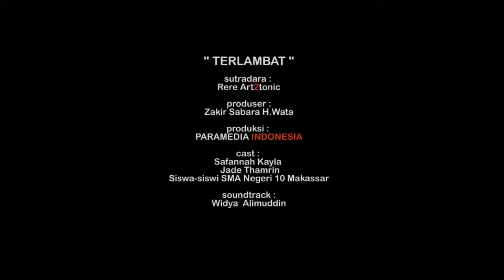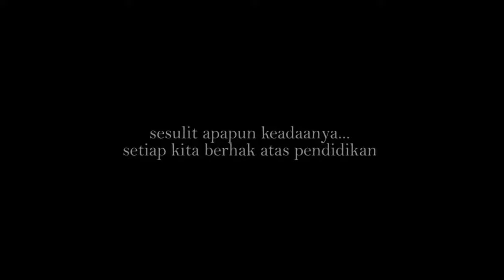Film Pendek Terlambat Makassar (Kayla) || Film Makassar Sedih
Film Terlambat Makassar (Kayla) || Film Makassar Sedih